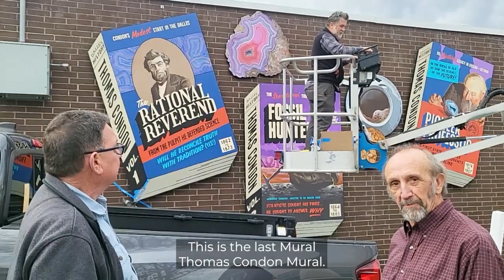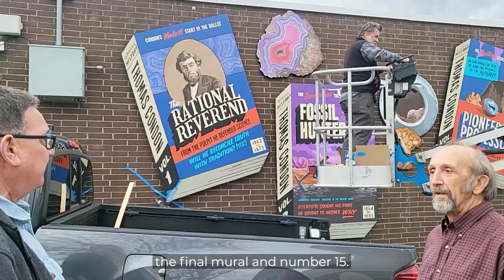Walldogs Movie Premiere April 27th at 5.30pm at the Civic Auditorium in The Dalles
And to celebrate the Walldogs Movie that was created as part of the initative, The Dalles community is invited to attend the upcoming Mural Fest Premiere Mural Fest Movie Premiere gala, scheduled for April 27th in the Civic Auditorium ballroom from 5:30 p.m. to 7 p.m. This event is not a fundraiser, but rather a thank you to the sponsors who helped make it possible. The gala is meant to celebrate the completion of the Mural Fest. The top 12 sponsors will receive trophies resembling Oscars, while searchlights, limousines, and a red carpet will add to the glamour of the event.

Tickets are available for $25 at klindt's, the Dalles Area Chamber of Commerce, and Ace Hardware. The event promises to be a great time, and everyone is encouraged to attend.

Get the full story at: